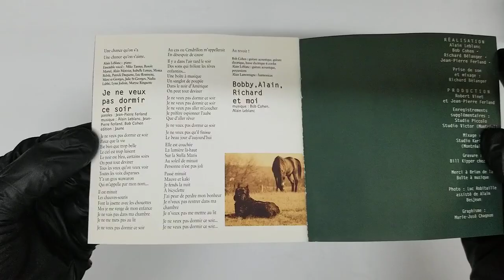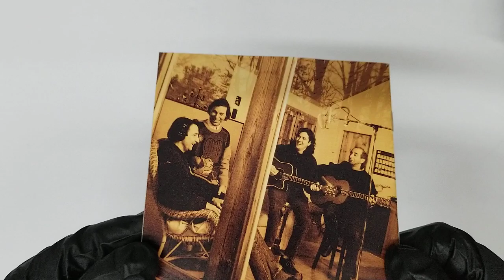Jean-Pierre Ferland Écoute pas ça , COVER CD Artwork HD UNBOXING lyrics Booklet Livret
Écoute pas ça Import
Ferland, Jean-Pierre (Artist)   UNBOXING COVER Pochette Artwork 4K HD UNBOXING DVD CD lyrics Booklet Livret